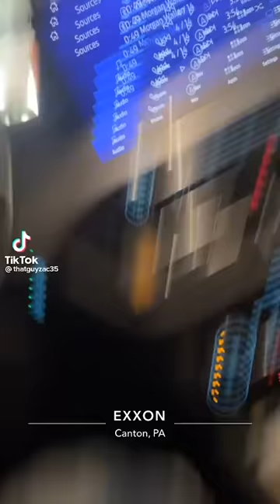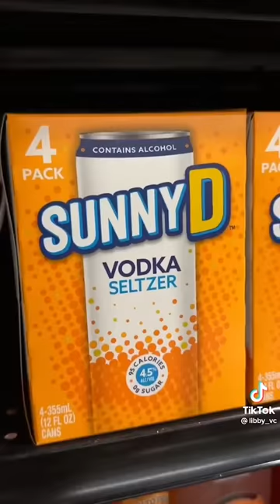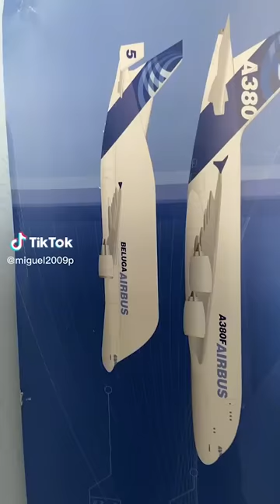TikTok Memes That Belong In Jail 💀